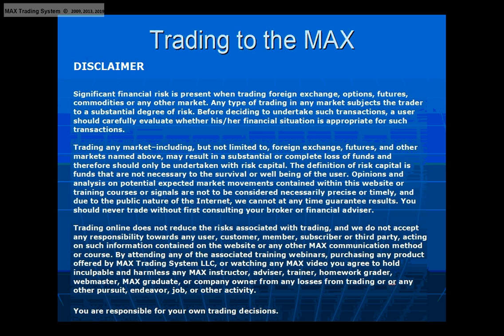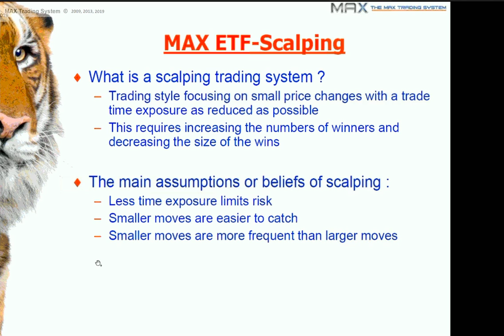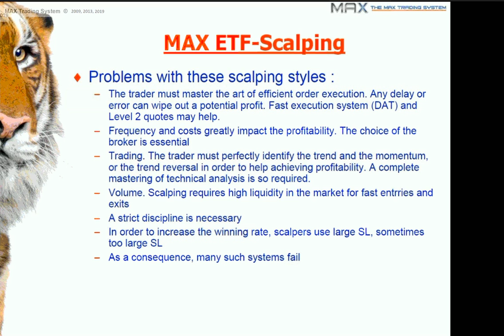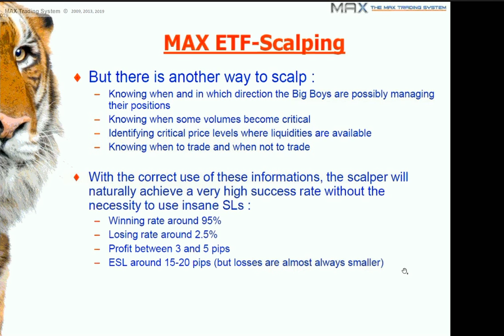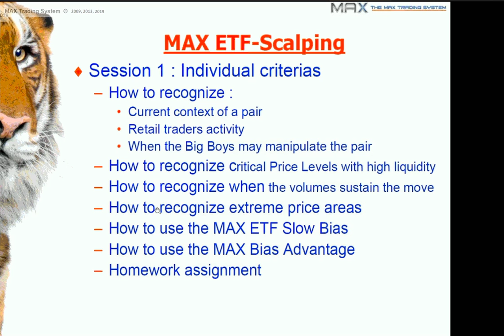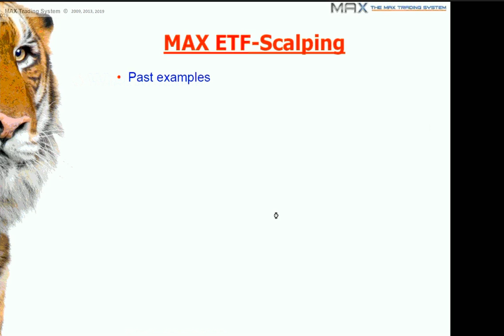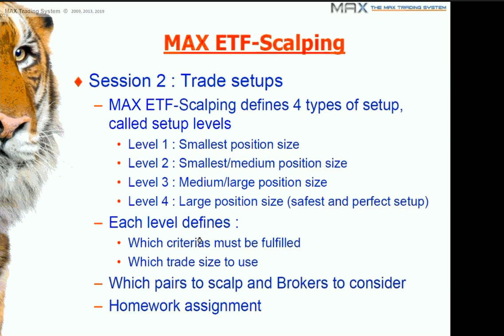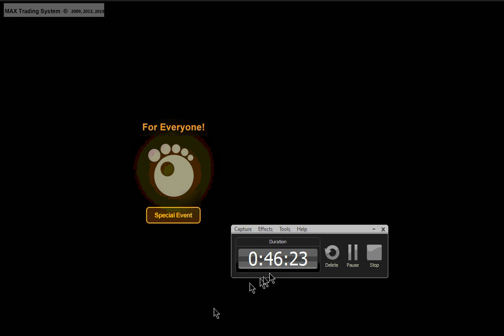MAX Scalping System Preview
Get 95 percent wins with this highly accurate scalping method! Your purchase includes all indicators and templates, plus full ongoing support during and after you training!